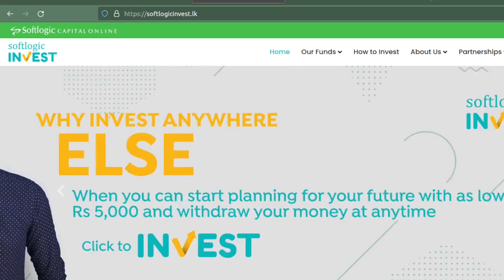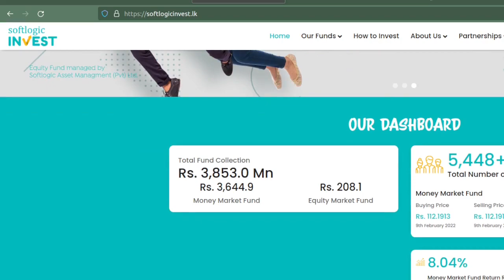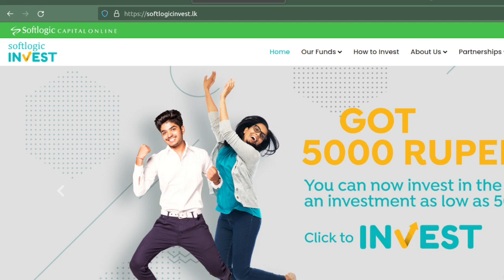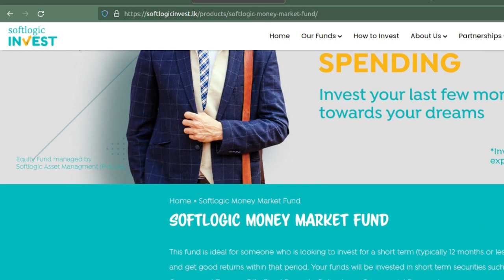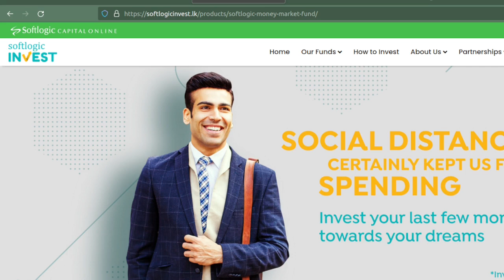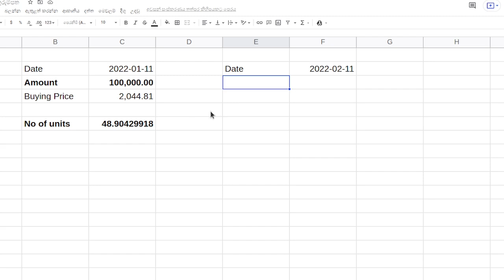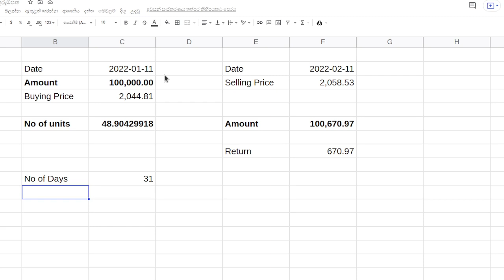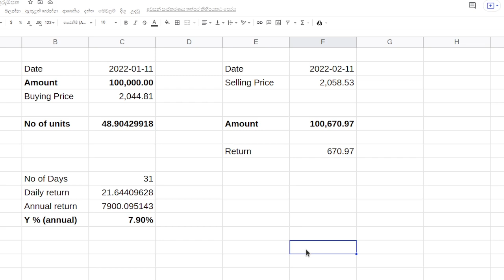FD, Savings Accounts වෙනුවට​ Unit Trusts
Fixed Deposit & Savings Account වල සල්ලි දානවට වඩා වැඩි ප්‍රතිලාභ ලබා ගන්න පුලුවන් ක්‍රමයක් ගැන අද කතා කරන්නේ